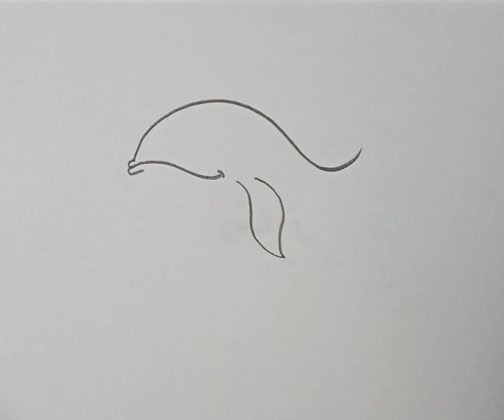easy whale drawing for beginners step by step